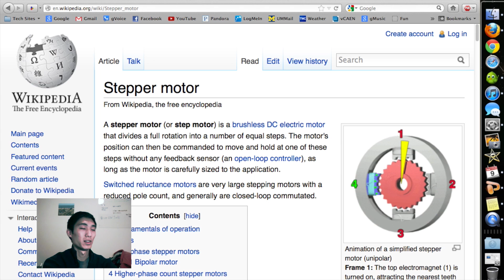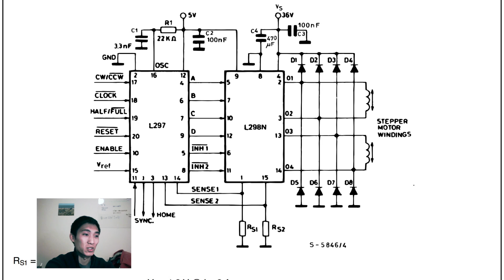Walkthrough of my Arduino + L298N Stepper Motor Controller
So I didn't want to write up some boring technical report on "how to build a stepper motor controller," so instead I decided to just talk it out. Here's a mini-pseudo-commentary about how I built this thing. Hope it helps someone.

Sorry for the inconsistent sound. I'm still trying to figure out the best audio setup for my desk and whether or not i can get away with camera or webcam sound. This is the first time I've ever tried to do a voiceover... ~.~

Note: yesssss, I finally did that *point to link* thing all the 1337 youtubers do! Bahahaha.

Credits Song: "Escape from the Temple" by Machinimasound.com
VO Soundbed?... well just check out Sync by Corridor Digital You'll find the track somewhere.